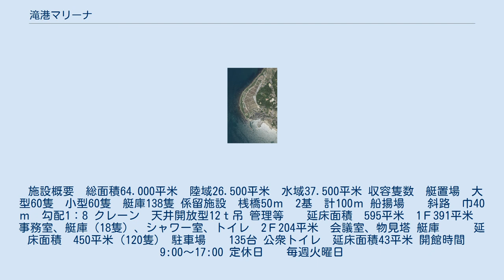滝港マリーナ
滝港マリーナの位置 滝港マリーナ（たきこうマリーナ）は、石川県羽咋市滝町レ部101番地に所在する地方港湾である。
 滝港は手取川河口より連なる内灘砂丘～千里浜海岸の終端部に位置しており、かつては外浦ではかなり栄えた港であるが、沿岸の砂の粒子が細かいうえ地形的にも漂砂が激しいことから港内が埋没し、このための対策が幾度か講ぜられたが、さしたる効果も得られない現状を踏まえ、1979年(昭和54年)度より抜本的な対策として防砂堤の建設が行われた。
 また1986年(昭和61年)度には県民の多様化、高質化する海洋性レクリエーションニーズに対応するため、「コースタルリゾート調査」を実施し、滝港にマリーナを整備。
 1991年(平成3年)には石川国体に使用され、同年10月から一般供用が開始された。
 施設概要　総面積64.000平米　陸域26.500平米　水域37.500平米 収容隻数　艇置場　大型60隻　小型60隻　艇庫138隻 係留施設　桟橋50ｍ　2基　計100ｍ 船揚場　　斜路　巾40ｍ　勾配1：8 クレーン　天井開放型12ｔ吊 管理等　　延床面積　595平米　1Ｆ391平米　事務室、艇庫（18隻）、シャワー室、トイレ　2Ｆ204平米　会議室、物見塔 艇庫　　　延床面積　450平米（120隻） 駐車場　　135台 公衆トイレ　延床面積43平米 開館時間　9:00～17:00 定休日　　毎週火曜日